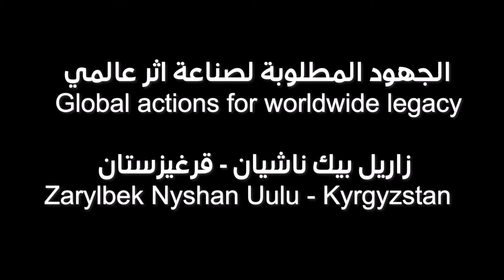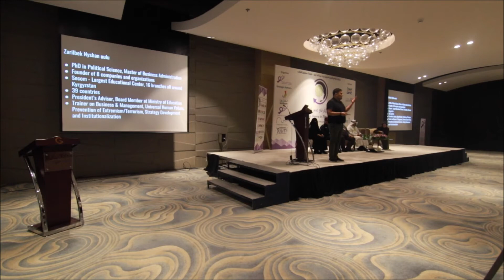Global Actions for Worldwide Legacy - Zarylbek Nyshan Uulu - Kyrgyzstan